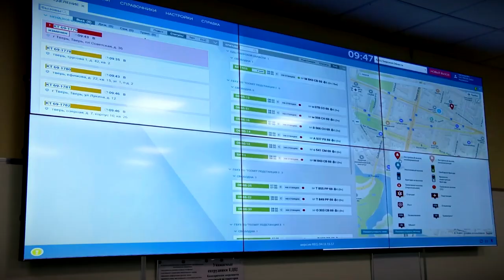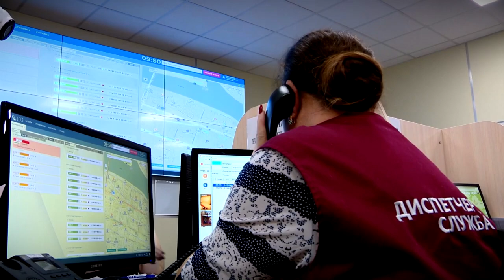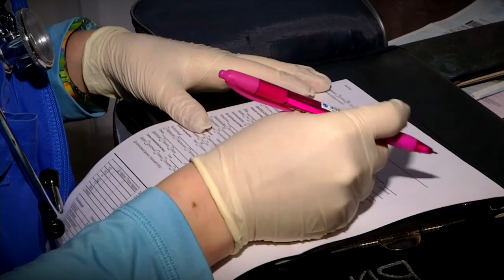Чтобы скорая успела